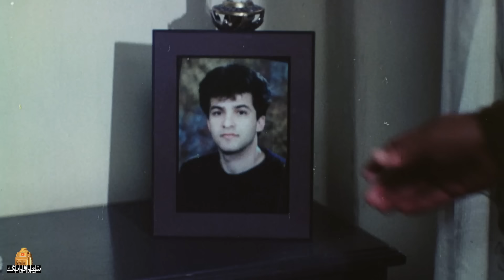فیلم درام دو روی سکه با بازی امین حیایی و ابوالفضل پورعرب | Do Ruye Sekkeh - Full Movie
خلاصه داستان فیلم درام دو روی سکه:
امیر پس از سه سال از زندان آزاد شده است و مشغول به کار در یک مبل فروشی می شود. آشنایی او با هما و قرار ازدواجشان، سبب می شود تا با روحیه و جدیت بیشتری کارش را پیگیری کند و.
بازیگران فیلم ایرانی دو روی سکه:
ابوالفضل پورعرب، سید احمد مهدوی مرندی هاشمی، لیلا مصدقی، مرتضی ضرابی، امین حیایی و نادیا دلدارگلچین

کارگردان فیلم اجتماعی دو روی سکه: محمد متوسلانی
نویسنده فیلم دو روی سکه: محمد متوسلانی
تهیه کننده فیلم فارسی دو روی سکه: یدالله شهیدی، محمد متوسلانی، حسین فرح‌بخش و عبدالله علیخانی

The story of this movie is about a man who is released from prison. He suffers great hardship attempting to start all over again and adjust to society. Just when he believes he has finally got his life back together, with a new job coupled with the interest of a beautiful woman - a targeted mugging leaves him looking like a thief. Vowing to never return to the criminal life he was once a part of, he goes on a desperate search to locate the real culprits so he can clear his name, but can he prove his innocence?
Film Do Ruye Sekkeh - Full Movie

Cast:
Abolfazl Poorarab, Ahmad Hashemi, Leila Mosaddeghi, Morteza Zarrabi and Nadia Deldar Golchin

Director: Mohammad Motevaselani
Author: Mohammad Motevaselani
Producer: Yadollah Shahidi, Mohammad Motevaselani, Hossein Farahbakhsh and Abdollah Alikhani

Release: 1992
Genre: Drama, Social